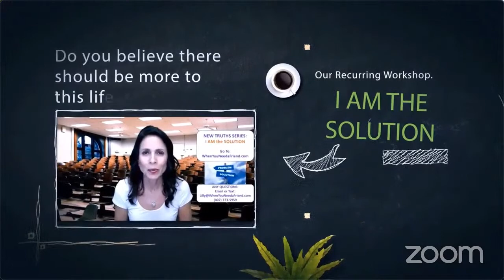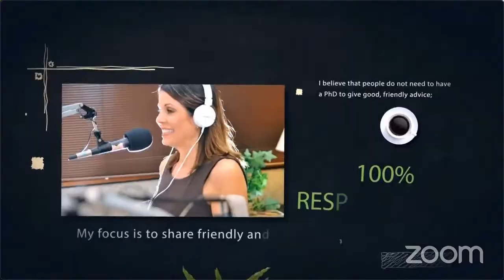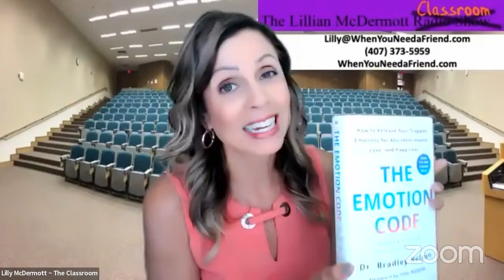Thomas Levy, MD., Reversing Disease with Magnesium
Board-Certified cardiologist, Thomas Levy, MD, JD, has been a great teacher. We have completed two incredible workshops that are still available on my website; The Roadmap to Health and Optimal Treatment of Disease. He has taught us about the benefits of Vitamin C, Hydrogen Peroxide, Hydrocortisone, and Methylene Blue. But did you know Magnesium is also important? There are so many reasons we feel sick, stressed, and tired. What is the answer? Dr Levy will share the benefits of magnesium and why we should all know the levels in our body.

PLEASE JOIN US for the 6-week Super Gut Course with William Davis, MD, 8/1/23-9/5/23

JOIN US FOR THE EMOTION CODE & THE BODY CODE SEMINAR with DR. BRADLEY NELSON, 11/3/23-11/4/23

** Want some FREE GIFTS?  Once you subscribe, I will send you my “90 Day Challenge to Self-Love” eBook and each day, The Lillian McDermott Radio Show/Classroom will automatically be sent to your email account… Let’s continue to grow together!